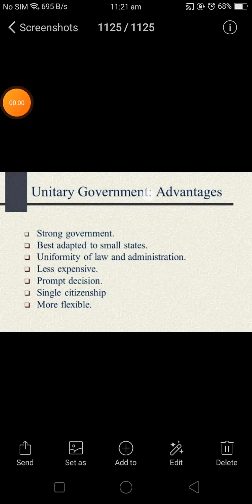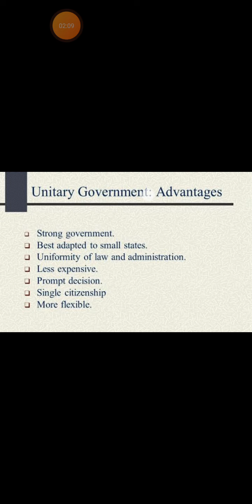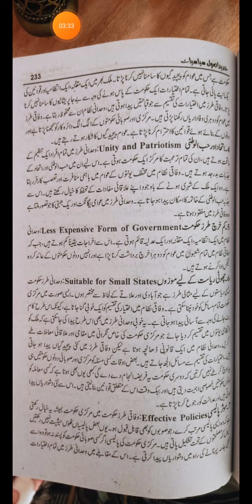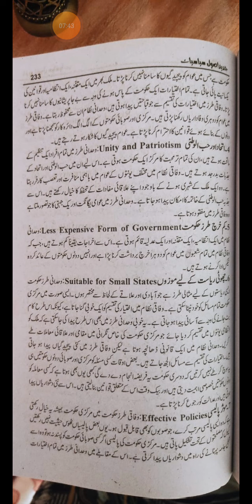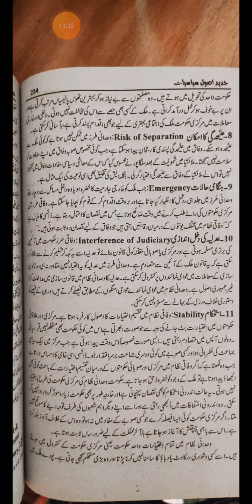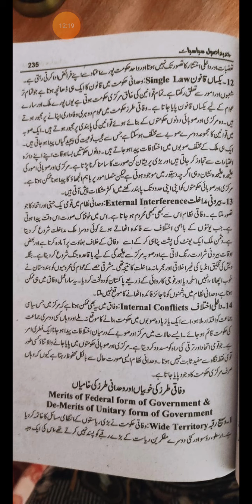Advantages of Unitary Form of Govt. lecture .02 3rd Yr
advantages of Unitary Form of Government